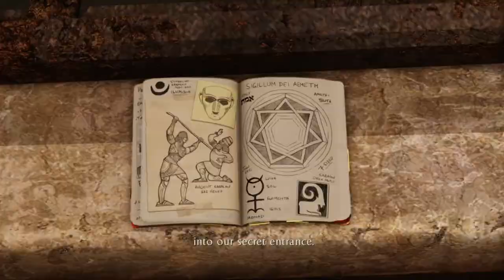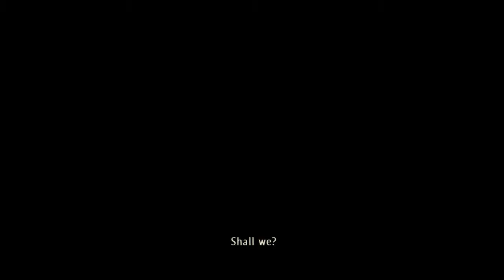Uncharted: 3 Drakes deception PART 5 That Hair Though |PS4 Full lets play walkthrough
return to uncharted